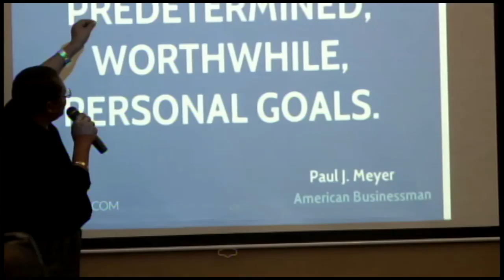06 01 2017 Tweedaagse Motivational Event